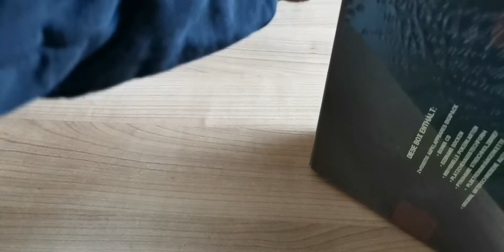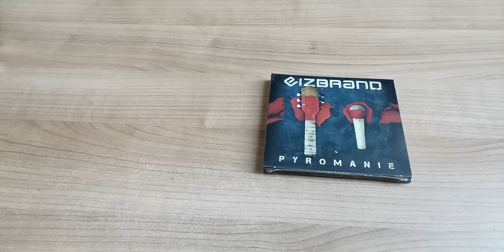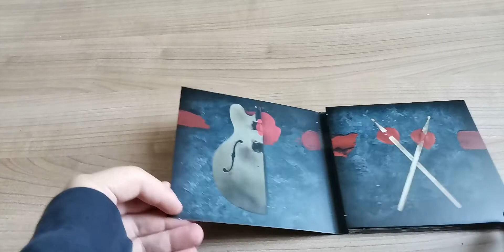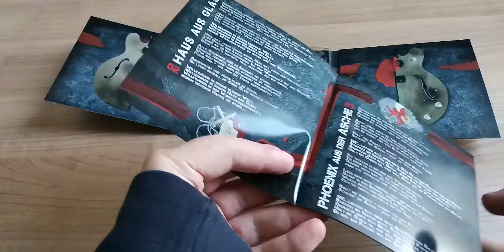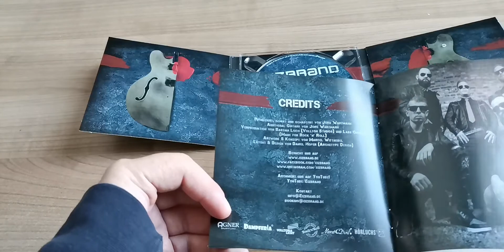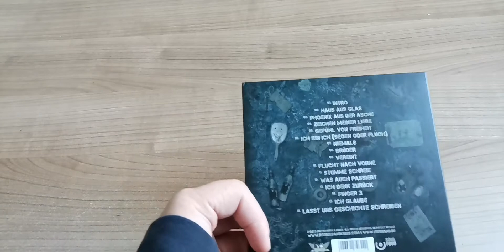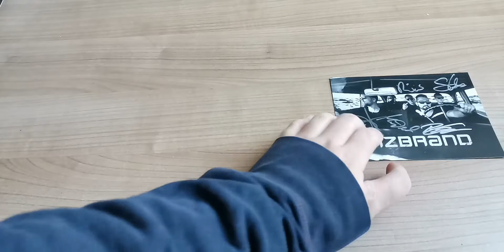Unboxing Fanbox Eizbrand